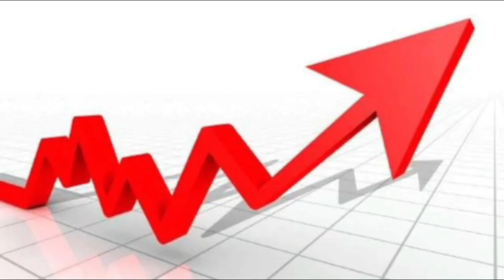Pengangguran (KHAMIS G1)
PERKARA YANG ANDA AKAN LALUI SEKIRANYA ANDA SEORANG YANG KURANG BERUSAHA.